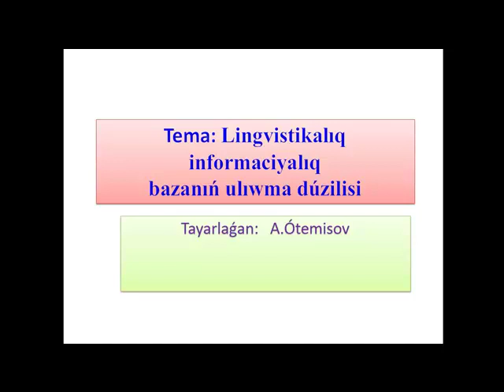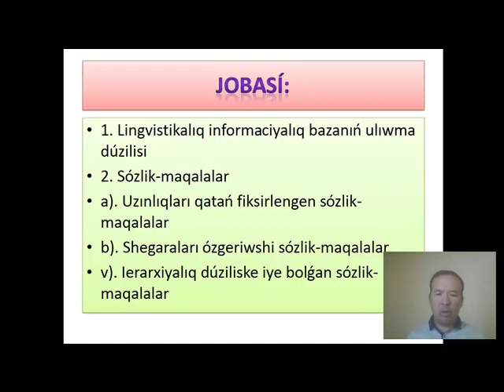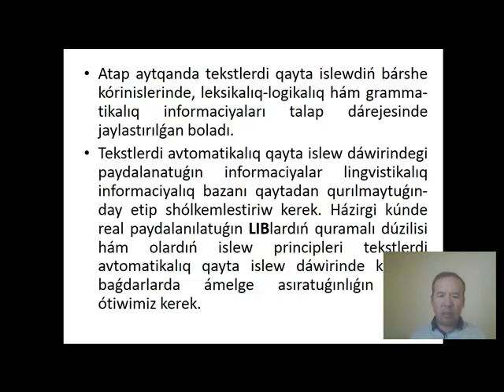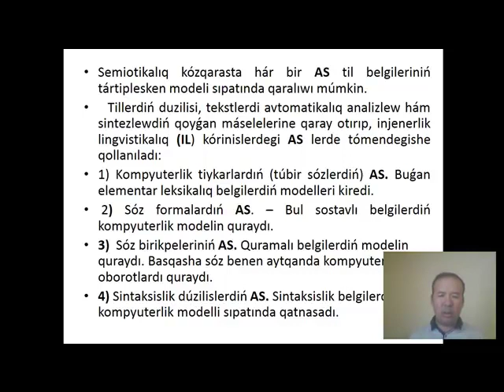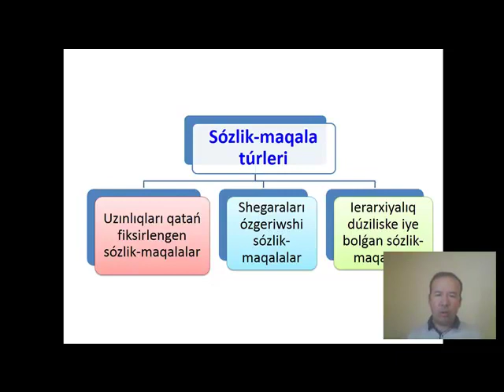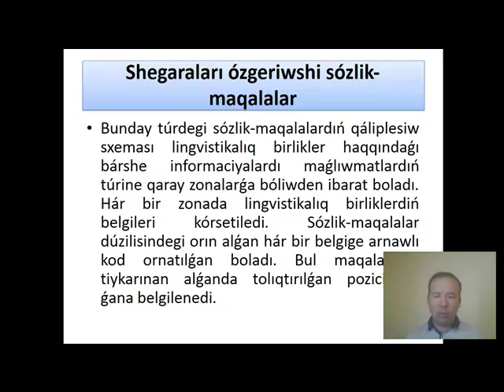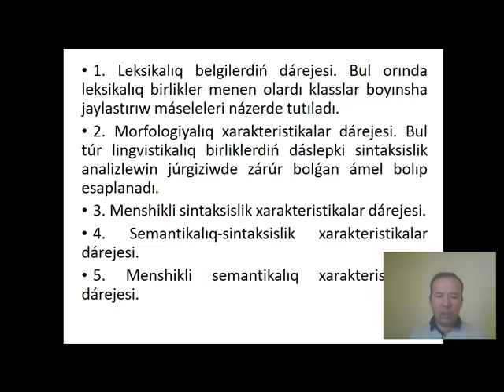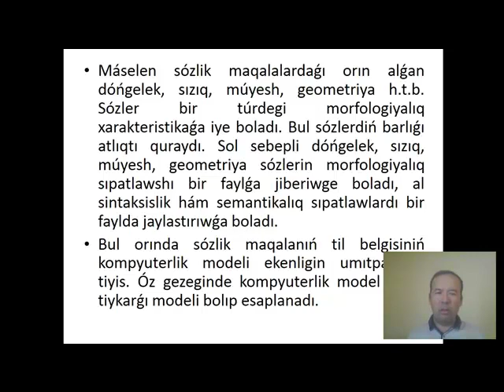LIB ulıwma dúzilisi lekciya